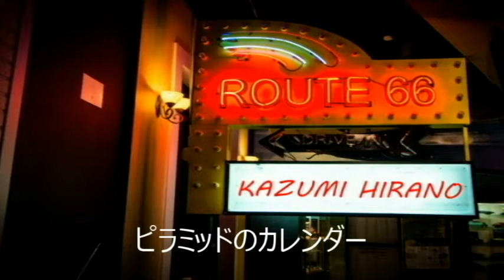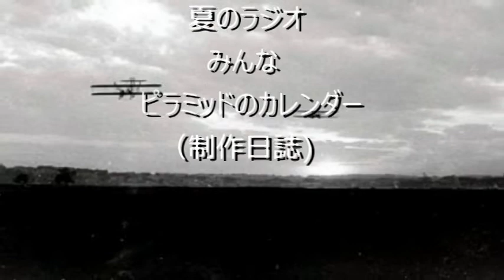平野和美「ピラミッドのカレンダー（制作日誌）」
作詞 作曲 映像制作 石井彰英
平野和美 歌　小松崎貴子 コーラス
石井彰英　キーボード ギター コーラス
録音 ROOFTOP 2021年5月ー6月